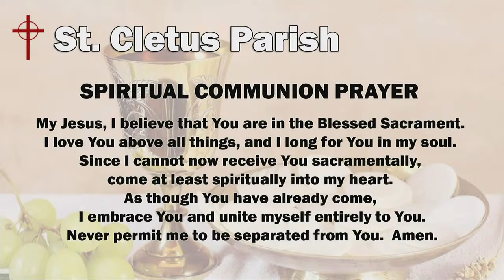St. Cletus Parish - March 30th - The Easter Vigil in the Holy Night - 7:30PM